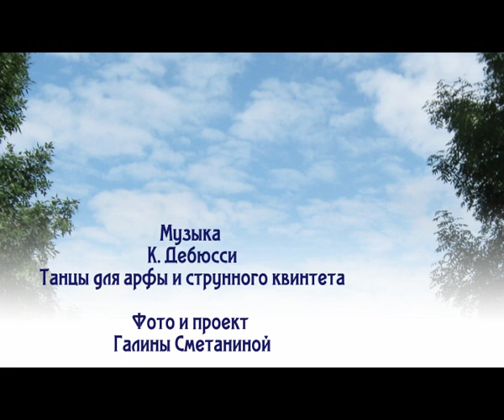Живерни. Усадьба Клода Моне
Живерни. Усадьба Клода Моне. Фото и проект Галины Сметаниной. Музыка К. Дебюсси Танцы для арфы и струнного квинтета.
Помочь проекту "Музыка в заметках" и каналу musnotes можно следующими способами:
2) перевод на карту 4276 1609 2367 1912
3) перевод на карту 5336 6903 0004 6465
4) перевод ЮMoney  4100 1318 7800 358